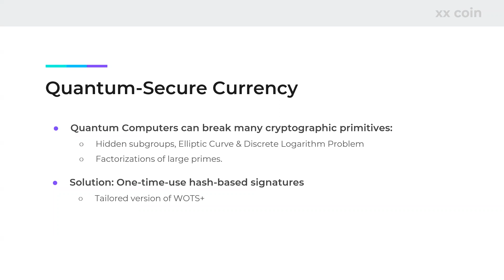Quantum Secure Currency on the xx network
Chief Operating Officer of Praxxis, William Carter, describes the importance of building a currency for the future that is able to withstand the threat of a quantum attack.

xx coins are not being offered to any U.S. persons as such term is used in the Securities Act of 1933. Additionally, this announcement shall not constitute an offer to sell or the solicitation of an offer to buy nor may there be any sale of xx coins in any state or jurisdiction in which such an offer, solicitation or sale would be unlawful prior to registration or qualification under the securities laws of any such state or jurisdiction.